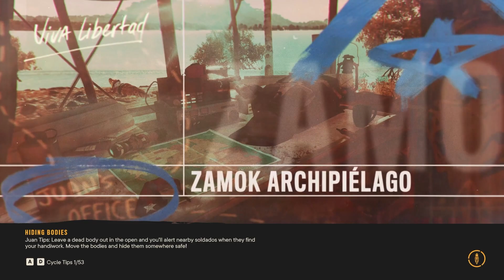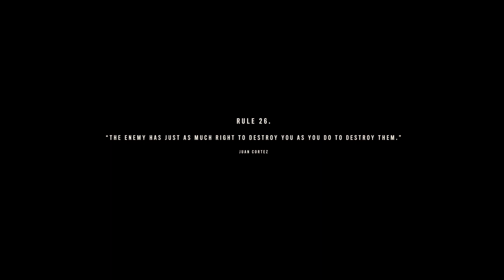A Very Sad Day In Far Cry 6 | Far Cry 6 - Part 49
In this video we mourn the losses of some good people and start our journey to take down McKay in Far Cry 6. This is Part 49 of my Far Cry 6 series.